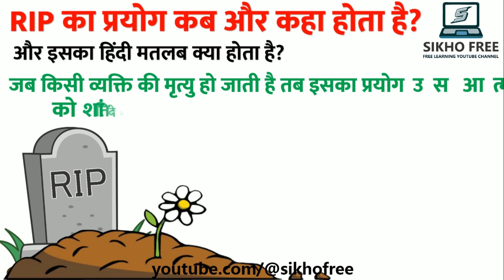रिप का मतलब क्या होता है - RIP ka full form in hindi / RIP ka hindi meaning kya hai, रिप का पूरा नाम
रिप का मतलब क्या होता है
रिप का हिंदी मतलब क्या है
रिप का हिंदी मीनिंग
रिप का क्या मतलब है
रिप का अर्थ क्या है
रिप का मतलब हिंदी में
रिप का हिंदी क्या होगा
रिप का पूरा नाम
रिप का मतलब हिंदी

rip ka matlab kya hota hai
rip ka hindi meaning
rip ka hindi
rip ka full form kya hota hai
rip ka song
rip ka opposite word
rip ka pura naam
rip ka status
rip ka kya matlab hota h
rip ka matlab hindi mein
rip ka full form kya hoti hai
rip ka reply kya hoga

rip का मतलब क्या है
rip का मतलब क्या होता है
rip का मतलब क्या है हिंदी में

किसी हिंदू की मौत पर 'RIP' लिखना गलत, जानिए क्या कहा जाना चाहिए

rip kab likhte hai
rip kab likha jata hai

किसी के मरने पर क्या लिखा जाता है?
रिप से आपका क्या मतलब है?
रिप कैसे काम करता है?
पाठ में rip का क्या अर्थ है?

RIP का उपयोग कैसे करें?
रिप का उपयोग क्यों किया जाता है?
रिप शब्द कहां से आया है?
r.i.p ka matlab kya hai

What is the full meaning of rip?
What does rip mean died?
What rip means in chat?
रिप का फुल मीनिंग क्या होता है?
Rip Definition & Meaning
what is meaning of rip in hindi
what is meaning of rip in telugu
what is meaning of rip in tamil
what is meaning of rest in peace
what is the meaning of rip in urdu
meaning of rest in peace in hindi

Rest in Peace Meaning in Hindi | RIP का Full Form क्या
रेस्ट इन पीस का मतलब क्या होता है?
रेस्ट का मतलब क्या होता है?
रेस्ट की स्पेलिंग क्या है?

RIP की फुल फॉर्म क्या होती है ?
हिंदी में RIP का मतलब क्या होता है ?
RIP का सही अर्थ क्या होता है?
RIP का क्या मतलब क्या होता है
RIP शब्द का संबंध किस धर्म से है?

rip क्यों लिखते हैं
rip meaning in hindi death
किसी की मृत्यु पर शोक संदेश

रिप का वास्तव में क्या मतलब है?
r i p full form in english
r i p full form in hindi
r i p ka matlab
r i p ka matlab kya hota hai
r i p ka full form kya hai
r i p ka full form kya hota hai
r i p ka meaning
r i p ka matlab kya hua
r i p ka full form in hindi
r i p ka kya matlab
r i p ka accident
r i p ka opposite word
r i p ka hindi
r i p ka song
r i p ka long form
r i p ka full name

Which is correct RIP or RIP?
What is it called RIP?
चैट में रिप का मतलब क्या होता है?

143 ka matlab kya hota hai
qualification ka matlab kya hota hai
valentine day ka matlab kya hota hai
rac ka matlab kya hota hai
remarks ka matlab kya hota hai
ssc ka matlab kya hota hai